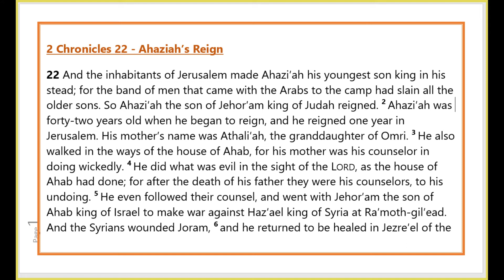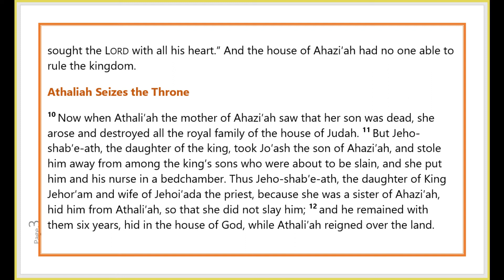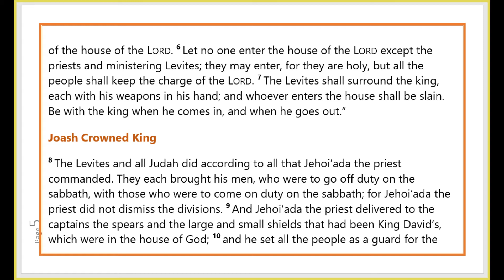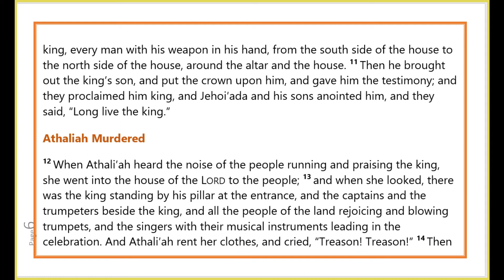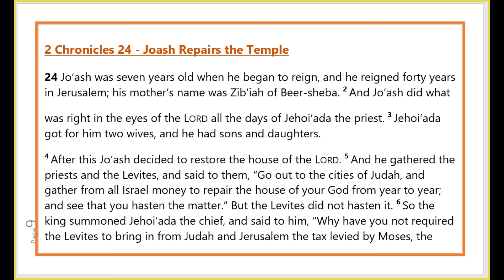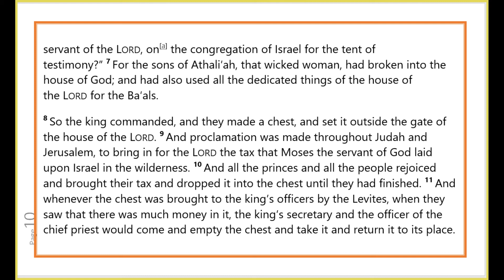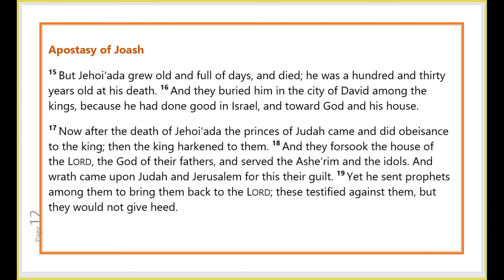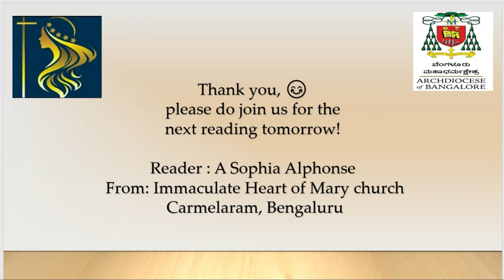2 CHRONICLES │ Day 126, Bible RSV Catholic Edition